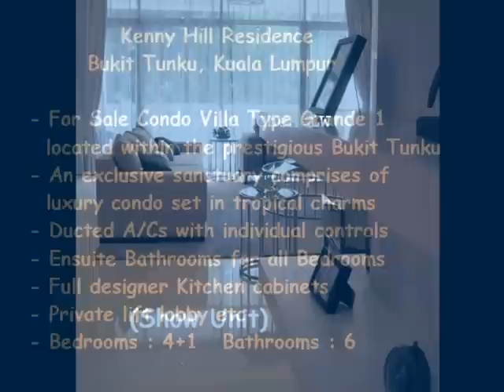*Condo Villas Kenny Hill Residence, Bukit Tunku, Kuala Lumpur